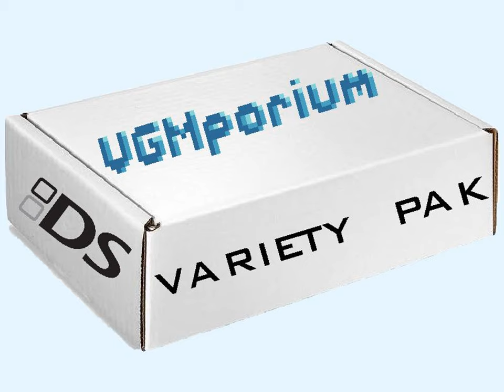Episode 84: DS Variety Pak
The Nintendo DS is a mostly blank spot in my gaming, and VGM, knowledge. Using this opportunity to at least remedy the VGM part by ordering an assortment of tunes from the strange dual screened system. And be prepared for a big ol’ Sound Chip info dump as well!!

Tracklist –

Opening – SaGa 3 Jikū no Hasha: Shadow or Light – Ryuji Sasai, Kenji Ito

TR2 – 1001 Touch Games – Unknown

Radio/Wave World – Mega Man Star Force 3 – Yoshino Aoki

Hagemashi 2 – Kabushiki Baibai Trainer Kabutore Next! – Unknown

Lester Sprawl’s Theme – Contact – Masafumi Takada

Only Nearby Peace (GAME Chuu BGM) – Arkanoid DS – Takafuni Wada

Temporal Tower – Pokemon Mystery Dungeon: Explorers of Time and Darkness – Arata Iiyoshi, Hideki Sakamoto, Keisuke Ito, Ken-Ichi Saito, Yoshihiro Maeda

The Labyrinth – Deep Labyrinth – Yasunori Mitsuda

You can find VGMporium at at the following Spotify – Apple Podcast – Google Podcast – Twitter – Instagram – Discord

And you can find me, rayjkayj, here Twitter – Soundcloud – Instagram – Facebook